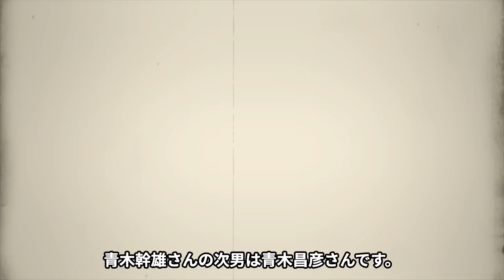青木幹雄の隠し子と言われる女性芸能人の正体...長男の"逮捕"や"死亡"の真相に驚きを隠せない...「参院のドン」と言われた政治家の切ない最期に涙が零れ落ちた...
今回の上映する人物は、青木幹雄さん。

官房長官や自民党参院議員会長などを歴任し、

「参院のドン」の異名を取った青木幹雄さん。

竹下登元首相の秘書となり、

島根県議５期を経て６１年の

参院選島根選挙区で初当選、連続４期務めました。

竹下氏の〝黒子〟として頭角を現し、

平成１１年に官房長官で初入閣を果たしました。

2012年４月に当時の小渕恵三首相が

脳梗塞で緊急入院すると、首相臨時代理に就任し、

小渕内閣の総辞職を決めます。

後任の森喜朗首相を密室で決めた

「５人組」の一人として批判も受けました。

参院幹事長、参院議員会長として

１０年以上にわたり参院自民党の

人事・運営を掌握。

国民的な人気を誇った小泉純一郎首相時代は

牽制しながらも支え続け、

「参院のドン」として君臨しました。

そんな青木幹雄さんの最期や子供について紹介します。